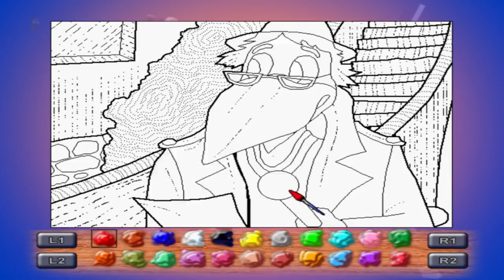Animal Soccer World avagy a Legrosszabb Játékok Egyike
Le vagyok nyűgözve.